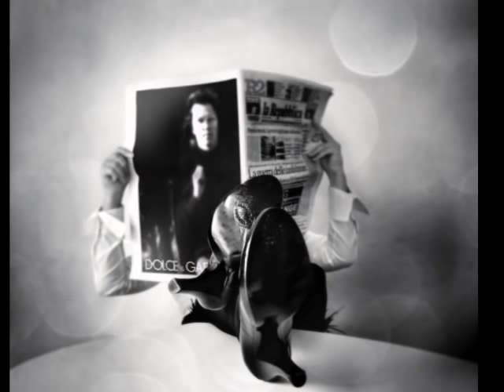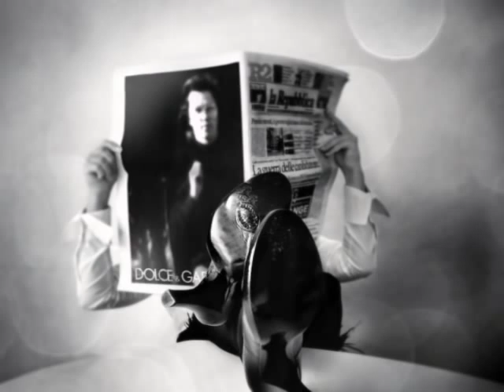Cane Nikolovski ex-Madrigali-Daleku i sam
macedonian antalogy pop-rock music
muz.i text D.K.Boys